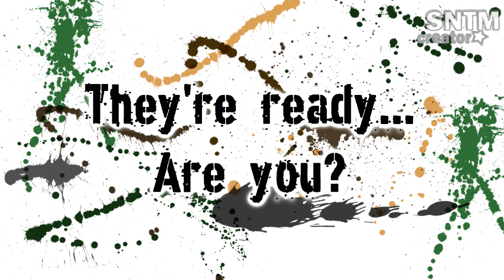Model 1.0; Semi-Finalists; The Top 16.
READ ME because I want to be read.

*rawr means I love you ♥ in Dinosaur... but beware, rawr means I'm going to eat you in Dinosaur if you DON'T watch my videos in 720*

So hi there! I know the application JUST ended but I've been editing and adding to this video forever, aha. So first off, congratulations to the 16 people whose Sims made it to the semis. I'm sorry to the people who didn't make it, but I got 30 girls, and only 16 could make it. Not everyone can win in a situation like that. I want to hear only GOOD comments. Like congratulations..., my top 6 are..., I made it..., etc. Any comments that complain or get mad at me will be deleted (:

Model 1.0 is about to begin... and all I can say is Fasten Your Seatbelts! It's going to be the ride of your life. Hahahaa.

Predictions!

Love, Lauryn.